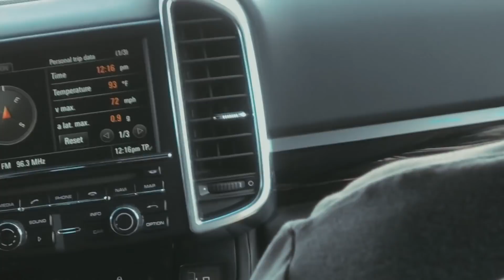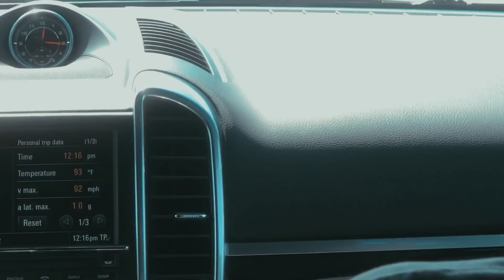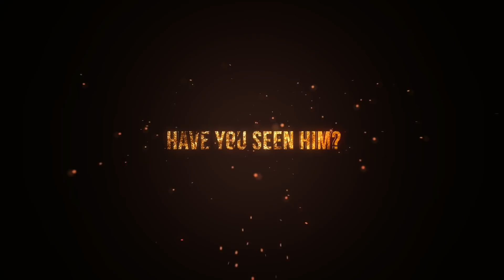losing randy ep18: Losing Randy in Vegas. Driving Lamborghini Huracan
Holy Smokes!! Had fun in Vegas whilst learning more about dental implants. Drove a  Lamborghini Huracan, rode in a Hellcat drifter, met up with old friends, met some new friends. And really didn't gamble much, it's not my gig. Watch and enjoy!